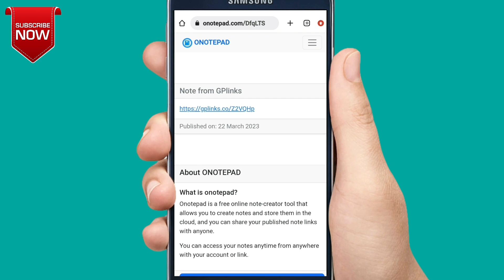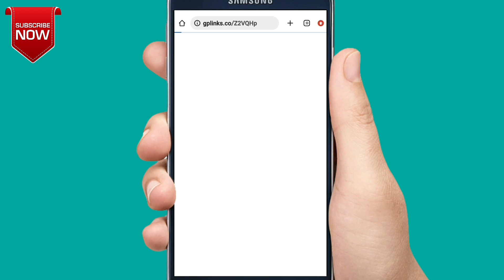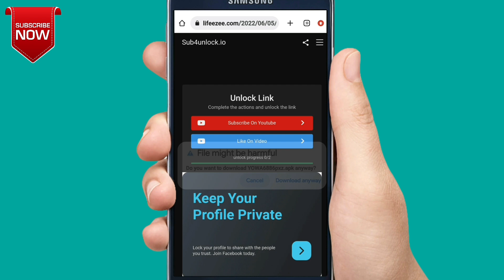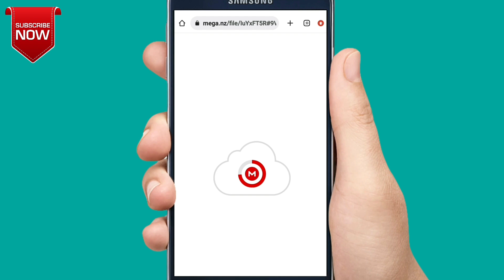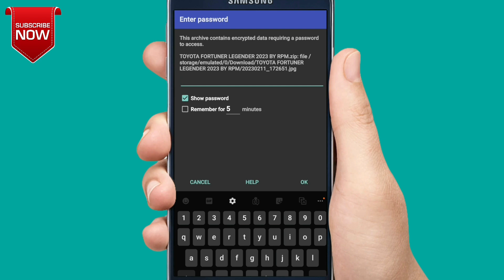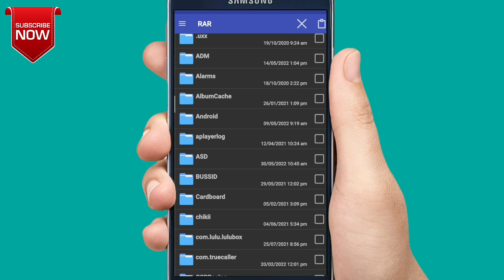How to download fortuner mod in bus simulator indonesia| New fortuner legender car mod bussid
🔥MOD CREDIT~
RGX PREMIUM MODS

🚎BUS SIMULATOR INDONESIA OTHER MODS~

toyota fortuner legender 4x4 mod for bus simulator indonesia

HEY GUYS,